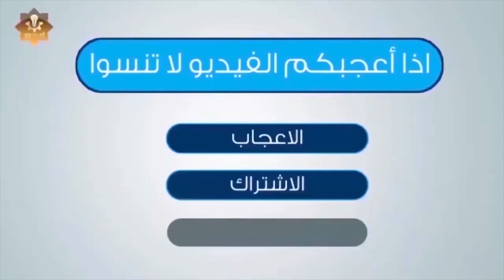مات 3 دقائق اسمعوا ماذا رأى؟